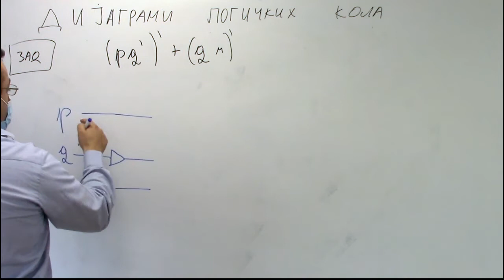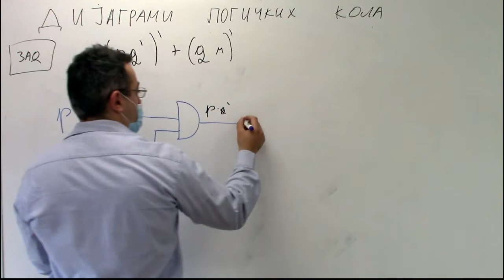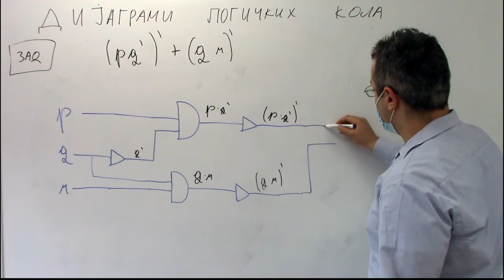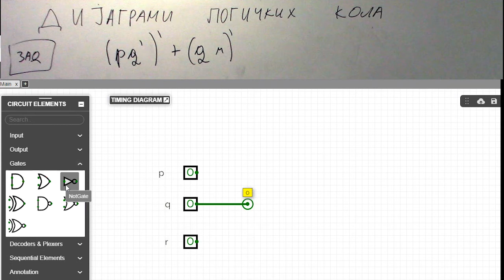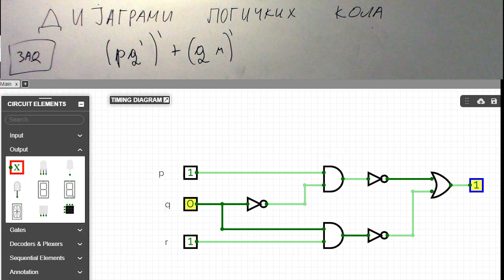Рачунарски системи: 29 За дати Булов израз (pq’)’ + (qr)’ направи дијаграмлогичког кола